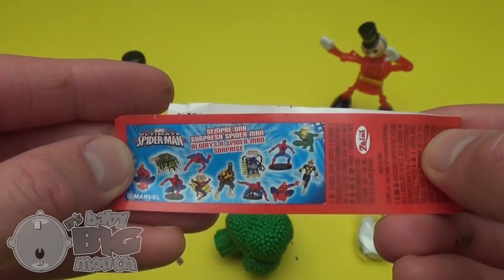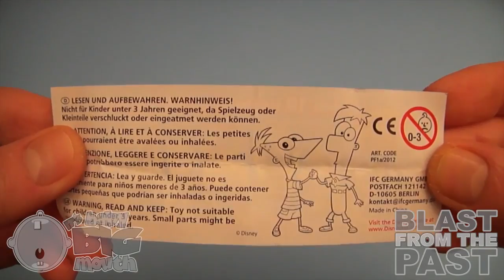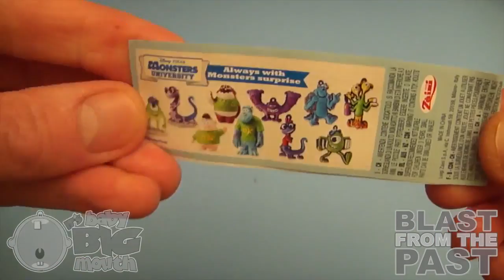Movies For Kids | Videos learning abc for kid |kids abc eggs